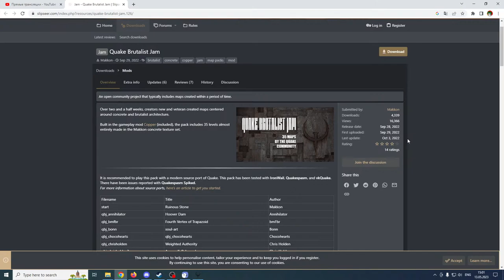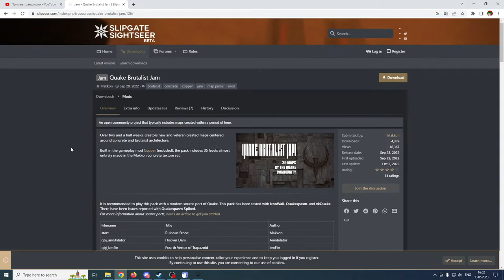Quake Brutalist Jam - p1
0:00:00 Starting
0:06:20 Peculiar Investigation
0:16:40 Scoured Revelations
0:28:45 Qoncrete
0:53:00 Soul-Art Inc
1:04:06 Entombed in Concrete
1:12:48 Set in Stone
1:32:05 Pharmakon
1:46:31 There's a Certain Slant of Light
2:08:29 Fourth Vertex of Trapezoid
2:21:42 Cured Core